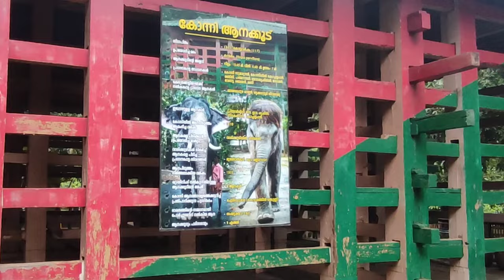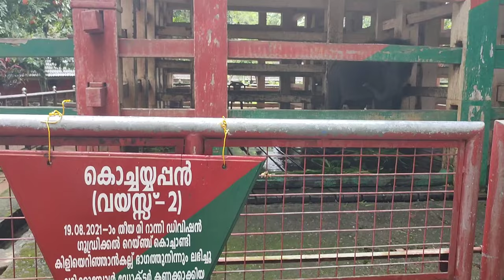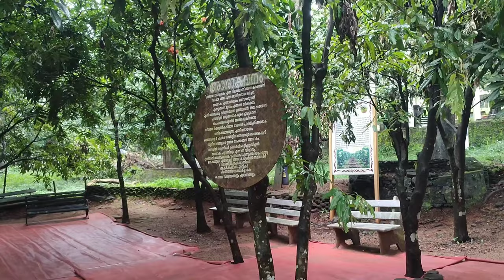കോന്നി ആനക്കൂട് |Konni elephant Training Center |Konni Echotourism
1942-ലാണ്‌ ആനക്കൂട്‌ സ്ഥാപിക്കപ്പെട്ടത്‌ കാട്ടിൽ നിന്നും പിടിച്ചുകൊണ്ടു വരുന്ന ആനകളെ, താപ്പാനകളെ ഉപയോഗിച്ച് പരിശീലിപ്പിക്കുന്ന ഒരു കേന്ദ്രമാണിത്. മുൻപൊക്കെ കാട്ടാനകളെ പിടിച്ചിരിന്നുവെങ്കിലും 1977-ഓടേ ആനപിടുത്തം അവസാനിപ്പിച്ചു. വാരിക്കുഴിയിൽ വീഴ്ത്തിയാണ് ആനകളെ പിടിച്ചിരുന്നത്. മുണ്ടോമുഴി, മണ്ണാറപ്പാറ തുടങ്ങിയ സ്ഥലങ്ങളിൽ നിന്നാണ് പ്രധാനമായും ആനകളെ പിടിച്ചിരുന്നത്